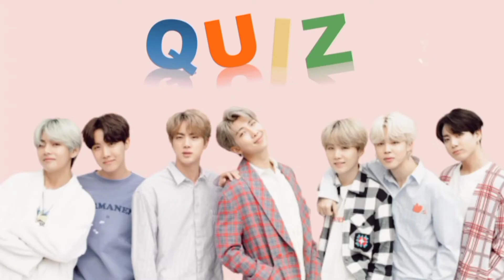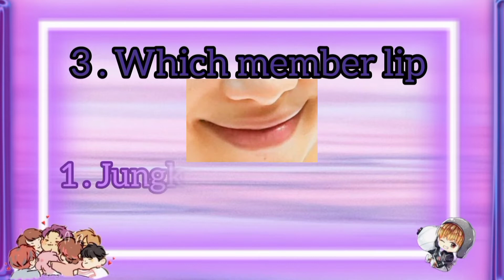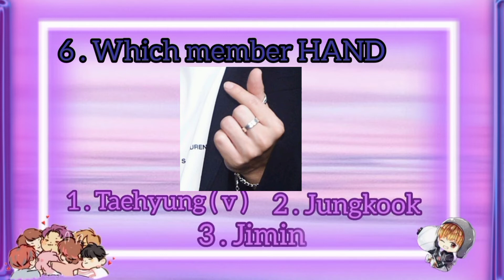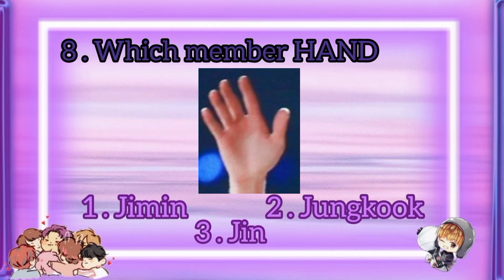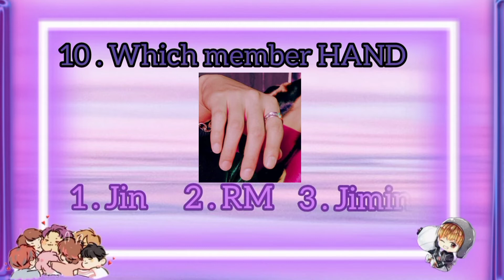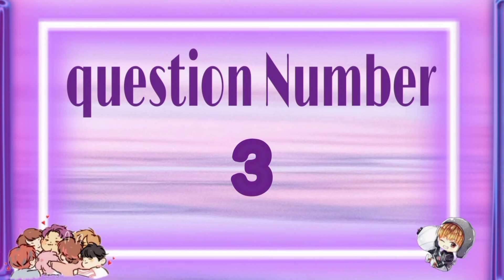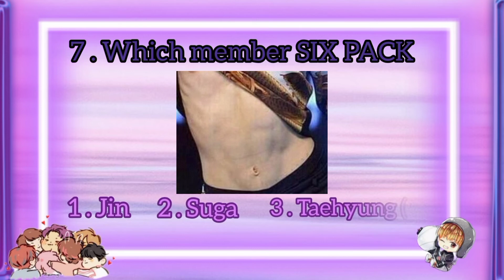you know something about BTS || guess the BTS all members body part.... || bts quiz..?? 🤔🔥🔥🔥